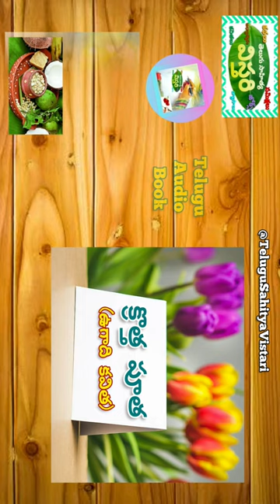Audio Kavithalu | Ugadi Special | Telugu Audio Books